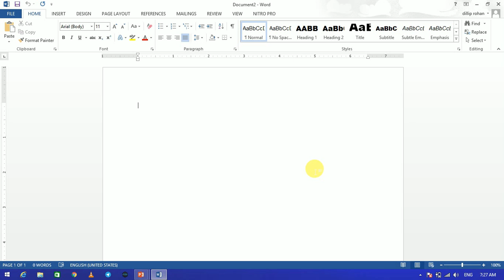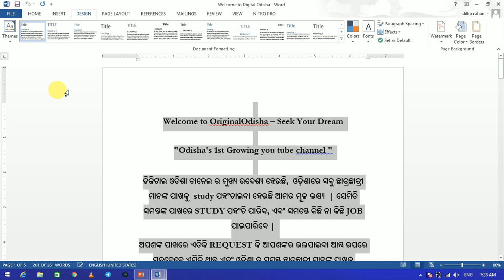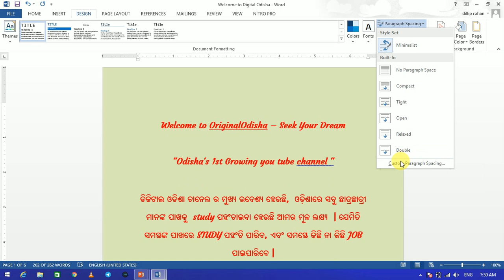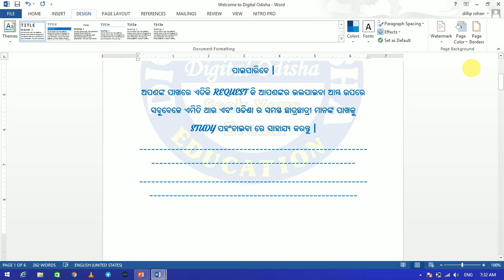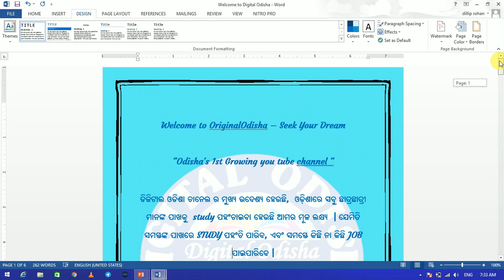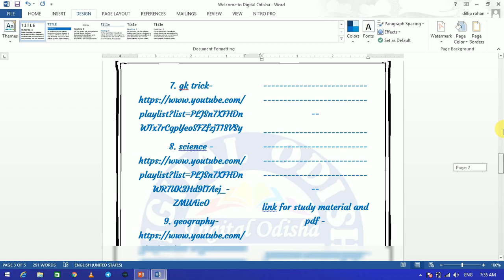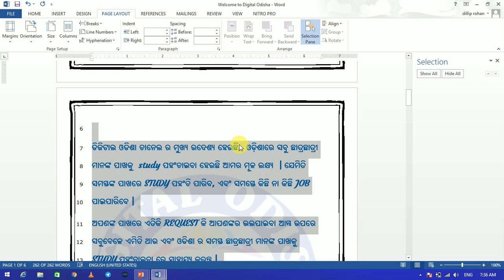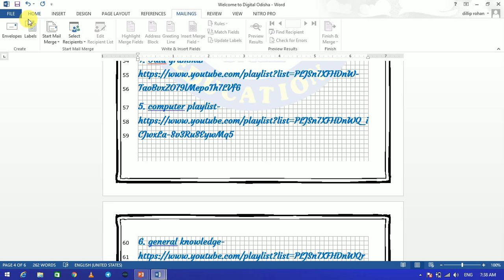ମାଇକ୍ରୋସଫ୍ଟ ୱାର୍ଡ଼ ରେ କାମ କାମ କରିବା ଶିଖନ୍ତୁ|computer class for osssc || PART-3 || digital odisha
Dear Aspirants,
  In my video i try to discuss the microsoft word in odia language which is help to your osssc exam with ntpc and ssc chsl exam so see the video yet finish. thank you.

computer class
computerclassforallexam
computerclassodia

                                                          By DIGITAL ODISHA
                                                                 whatsapp no-
                                                                        Dillip